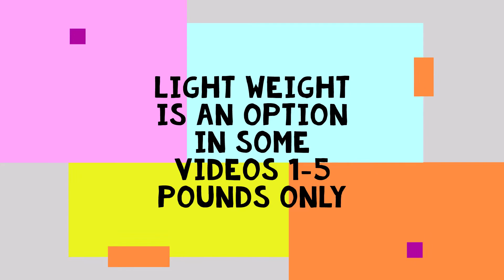Ice Skater off ice workout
This video was created to help skaters know what to work on off ice to help build muscle and strength. Demo clip of each exercise to help guide you. This video has legs, core/abs, and arm exercises. This video is great for anyone not just skaters.

Light weight is an option for some of the exercises 1-5 pounds would be plenty to start with.

Also a Pilates ball or pillow is optional for the Russian twist to help with low back discomfort.

Feel free to start with less sets/rep and build up or add in more if needed

In this video we will cover these exercise (not in order of video):
Walking lunges 20
Single leg lunge 12 each side
Wall Squat (hold 30 secs)
Wide leg 2nd position Squat 16 then 30 pulses small movements
Step ups 20 each leg x 2
Step up with leg up 12 x2
Russian Twist 20 x 2
Standing Bicycles 30
Bicycles laying down 30
Jack knives 20 x 2
Ankle touches 30 x 2
Plank hold for 30 secs or longer- build up if need to
Chest Presses 15 x 3
Bicep Curls 15 x 3
Triceps Behind 12 x 3
Triceps overhead 12 x3
Shoulder raises 15 x2